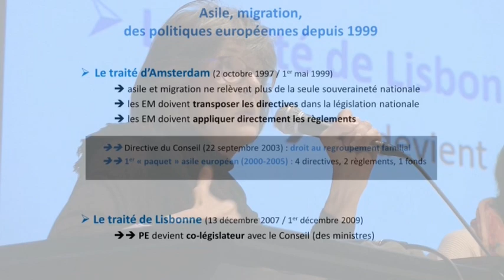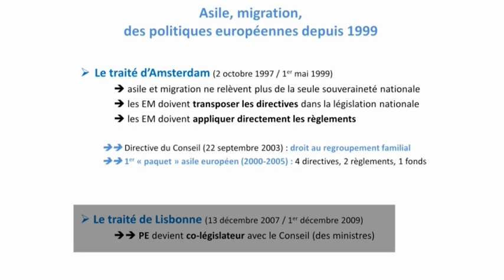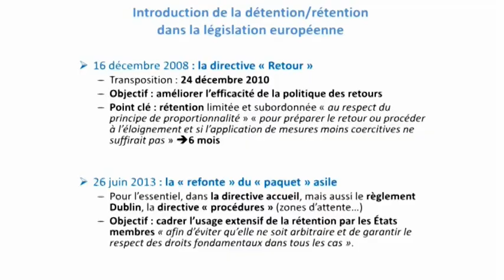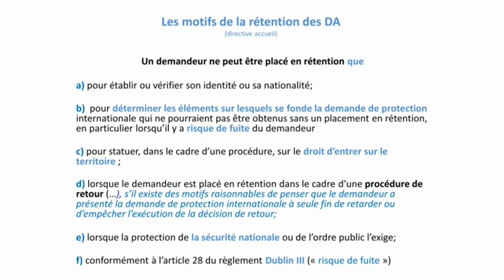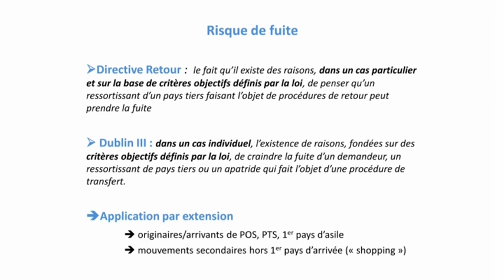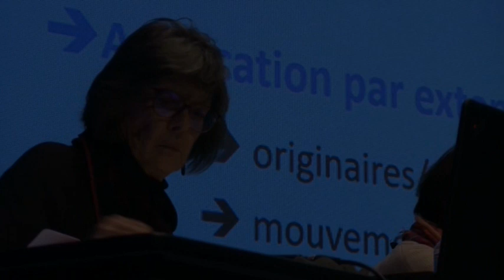Catherine Teule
Membre de l'Association européenne de défense des droits de l'Homme, elle expColloque organisé par l'Observatoire de l'enfermement des étrangers, le 25 novembre 2017 à Rennes.lique la politique européenne de gestion du phénomène migratoire et rappelle la responsabilité des Etats membres dans les dérives qu'ils   attribuent volontiers à la commission européenne.